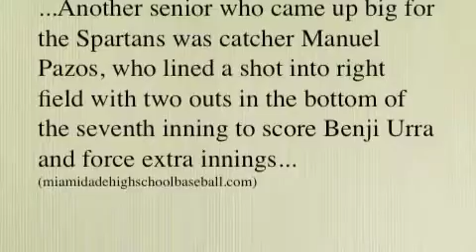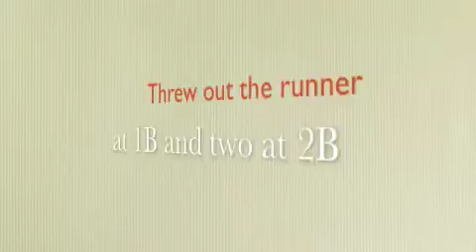Manuel Pazos, Catcher vs Mc Carthy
More information about Pace Walks Off with 5-4 win over Archbishop McCarthy and the Original Video in